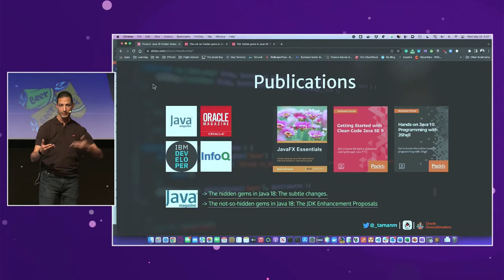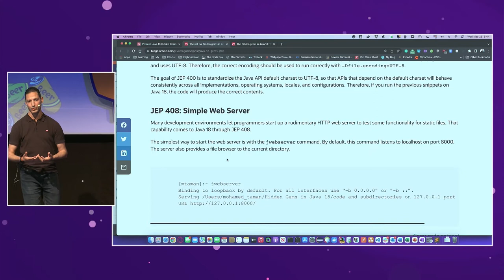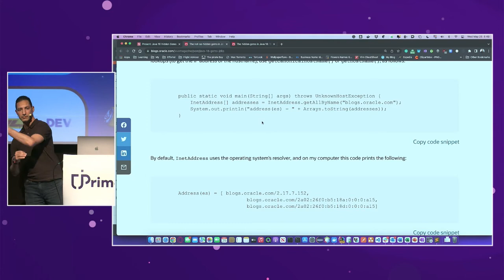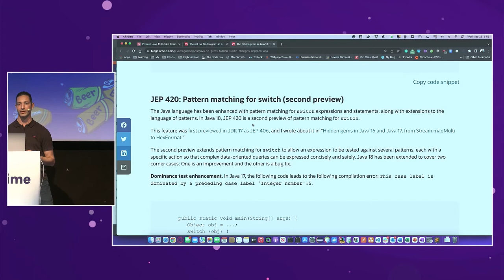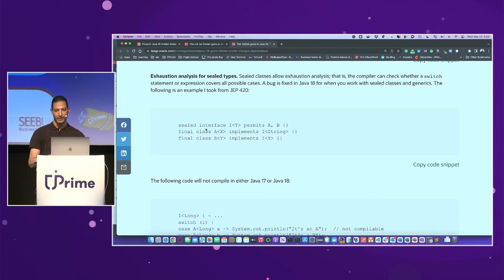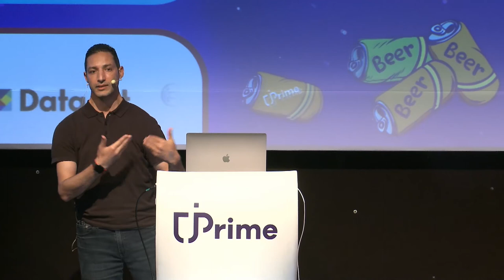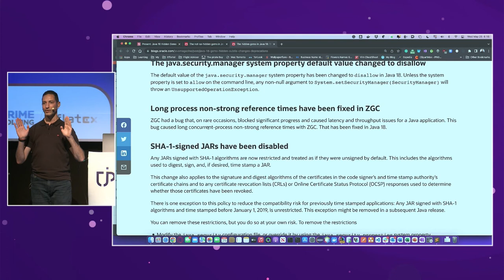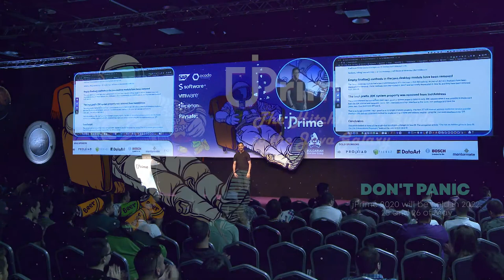The Hidden Gems of Java 18, Mohamed Taman